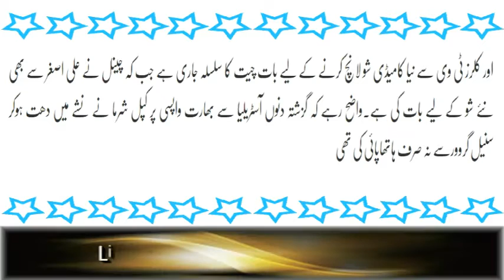Dr Mashoor Gulati Or Deegar Sathiyon Nay The Kapil Sharma Show Chorh Diya Kya Karay Gay Special Rep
Edhi Foundation Nay Konsi Ambulances Shoro Kar Di Sun Kar Yaqeen Nahi Aye Ga? Specail Report

Saeed Ajmal Ka Zabardast Reaction Spot Fixing Case Kay Mutalliq Daikh Kar Ap ko Fakhar Hoga

Youm E Pakistan Par Saltanat E Usamania Ki KonSi Cheez Shamil Ki Gaey Sun Kar Aap Fakhar Karain Gai

Jawariyon Or Khiladiyon Kay Darmiyaan Rabta Kis Say Hota Hai Sun Kar Hairan Reh Jaey Gai